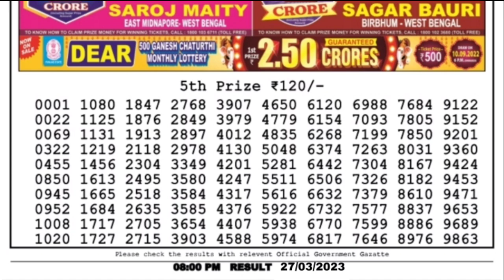🔴 LIVE Flamingo Evening 08:00 P.M. Dear Nagaland State Lottery Result Today।। Date-27/03/2023 ।।